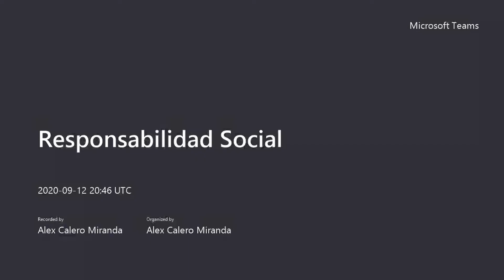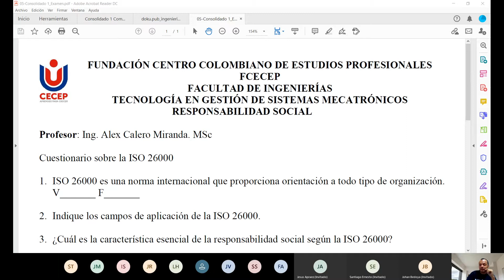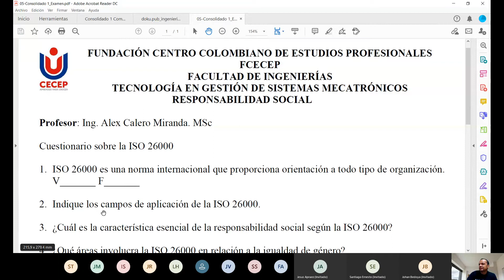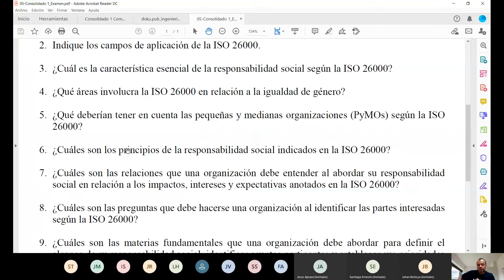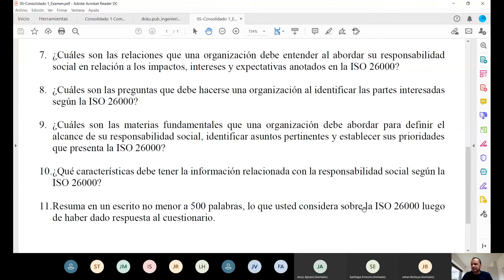20200912 Responsabilidad Social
Clase sesión 05 Responsabilidad Social. Fundación Centro Colombiano de Estudios Profesionales FCECEP. Cali